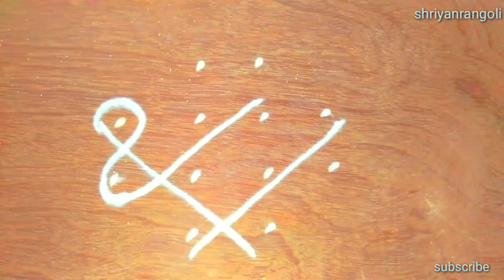chukkala muggulu with 4*2*2 dots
chukkala muggulu#easy dot rangoi#daily designs easy designs simple designs small designs#shriyanrangoli#shriyan rangoli#pulli kolam